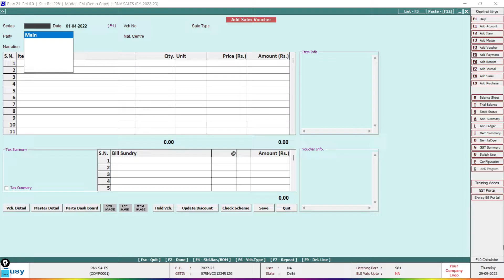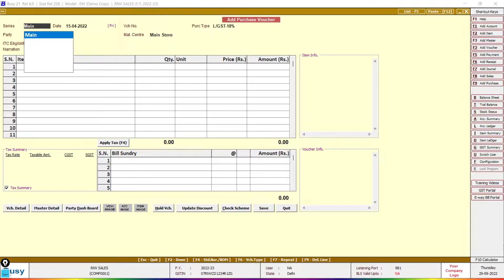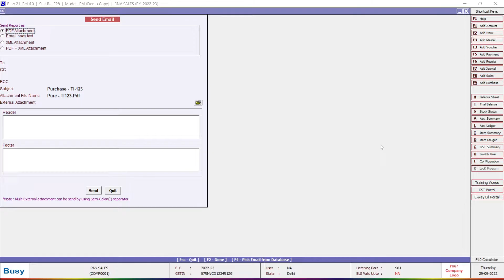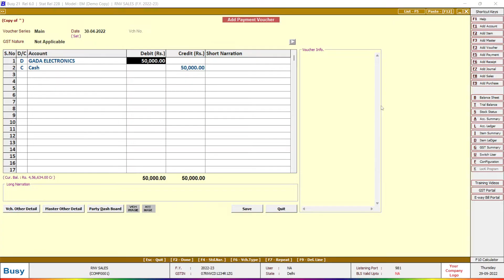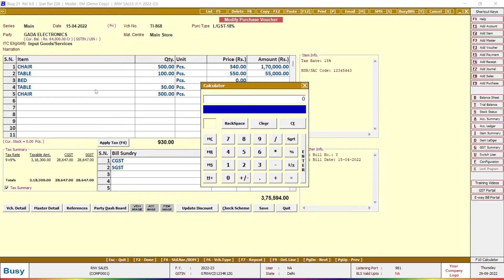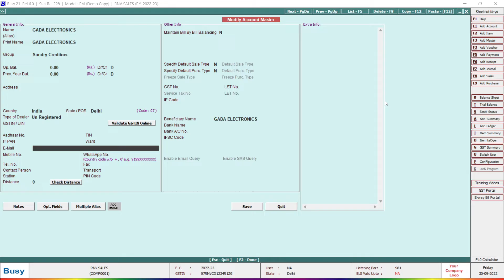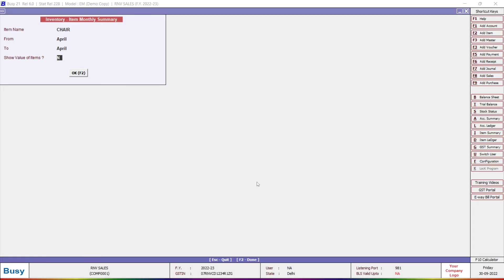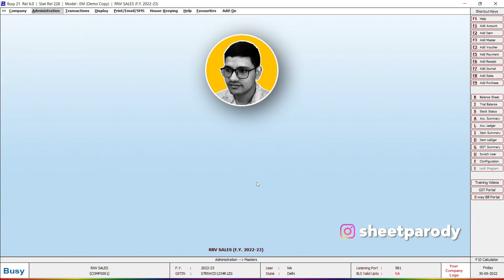Top 16 Busy Shortcut Keys || Busy Software Tutorial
About Video - Top 16 Busy Shortcut Keys | Top Shortcut keys in Busy | Busy Software Tutorial

In this video we will learn about Busy Software Shortcut Keys. We will learn about all shortcut keys which we can use on our daily basis. Basic and advance shortcut keys and how we can use this in practical way..

Chapters -
00:00 - Intro
00:16 - Busy Software Basic Shortcut Keys
01:28 - Busy Software Advance Shortcut keys
06:48 - Wrap Up